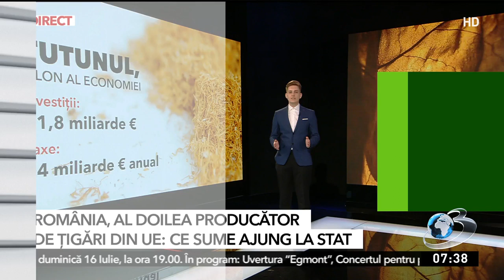România, al doilea producător de ţigări din UE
Nerespectarea calendarului de majorare a accizelor, asumat de coaliţia de guvernare anul trecut, ar putea pune în pericol investiţiile, bugetul şi chiar aderarea României la Schengen, atrag atenţia companiile de pe piaţa din tutun din România.